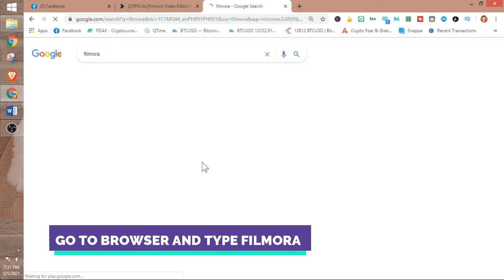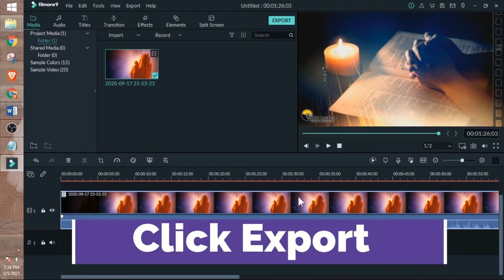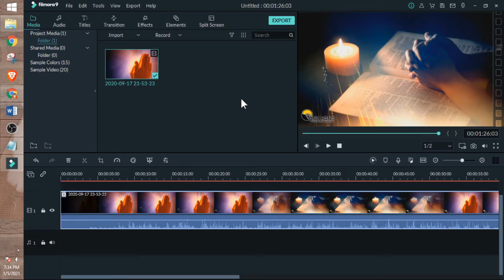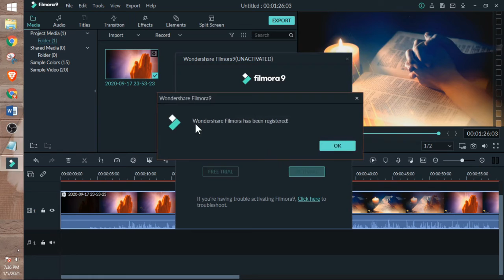HOW TO DOWNLOAD,INSTALL AND ACTIVATE FILMORA ANY VERSION WITH ACTIVATION CODES 2021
In this video we’ll walk you through:
how to download filmora video editing software
how to install fillmora and activate fillmora in any version
with activation code

TIMESTAMPS
0:00 Intro
0:40 Go to browser and type fillmora
0:44 click Wondershare -fillmora video Editor
1:05 Open file and install it
1:14 After instolation, open filmora
1:22 choose New Progect
 1:33 import avideo for sample in fillmora
1:60 click Export
2:10 Lets activate Filmora
2:14 click the "click here" below
2:21 click the , Please click here to activate fillmora
2:28 Enter Lincesed Email and regestration code
2:35 before you activate ,disconnect your internet to your pc/laptop
2:44 after disconnect click ACTIVATE
3:09 Ready for activation click Activate
3:23 Congrats for activating filmora
3:24 Restore your internet
3:30 comment down below if you activate your filmora 9
3:40 REMINDER every time you open FILMORA don't forget to disconnect your internet
3:57 KINDLY SUBSCRIBE THANKS

Our channel We cover lots of cool stuff such as Trending topic, Vlog and how to videos